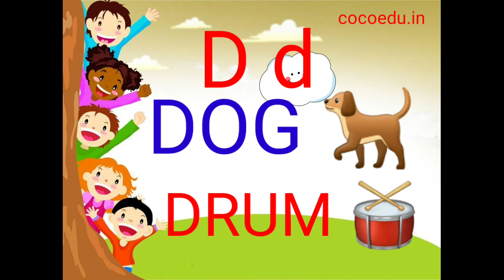PHONIC SOUNDS | COCOEDU.IN